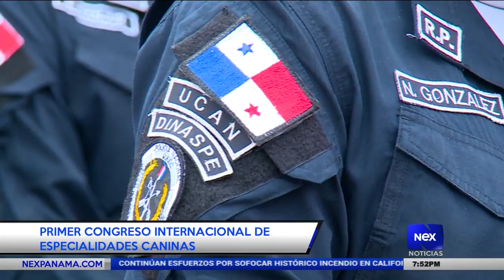Primer congreso Internacional de Especialidades Caninas